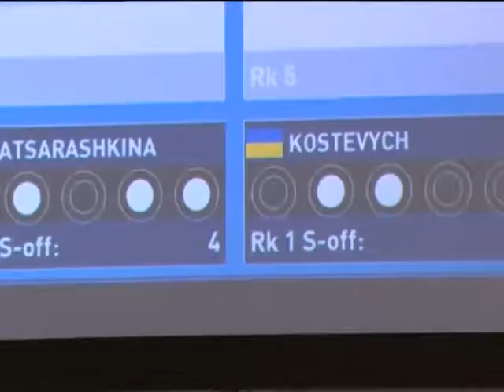Чемпіонка Олена Костевич